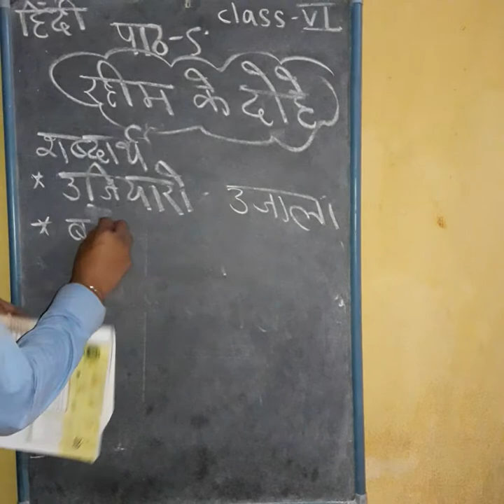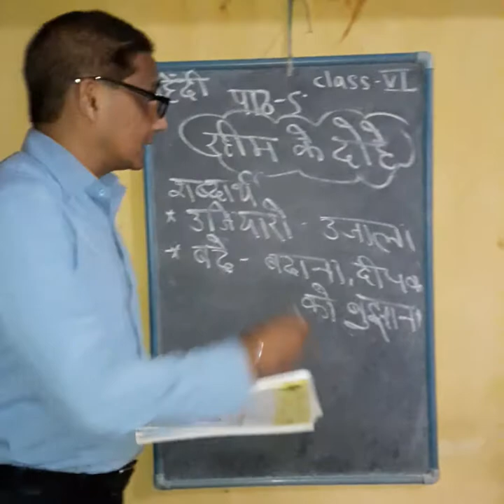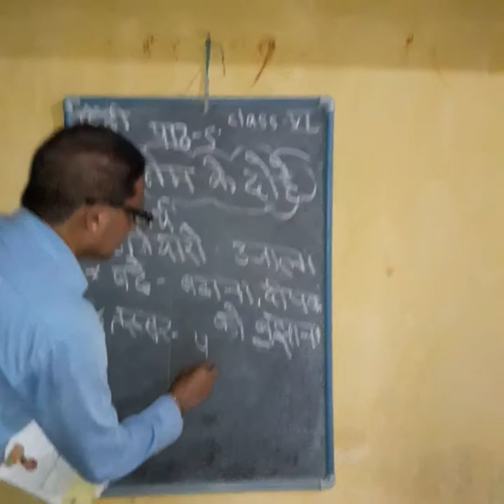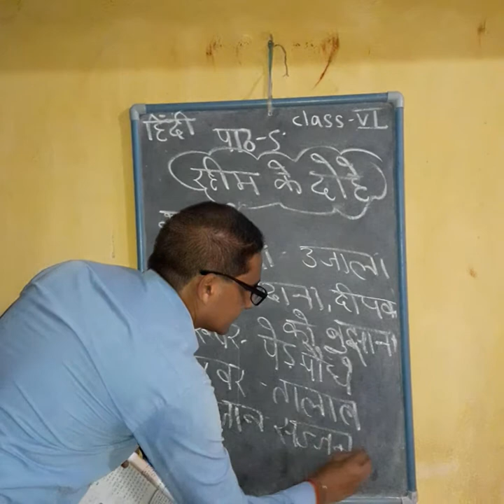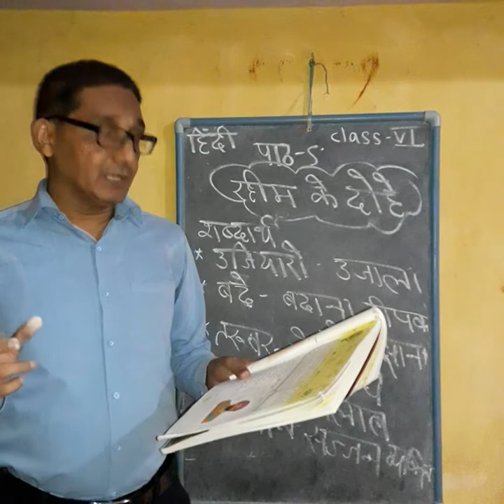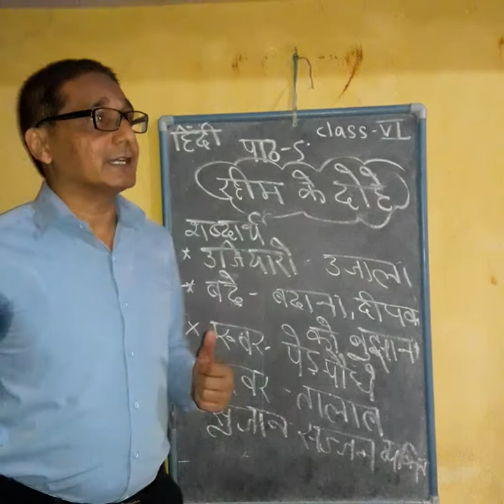Hindi literature Part 3 class Vl